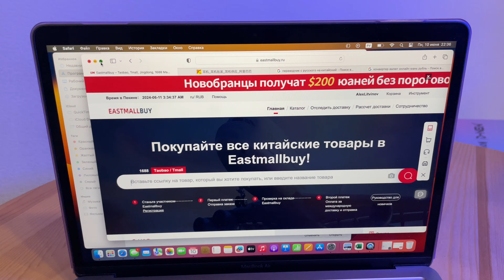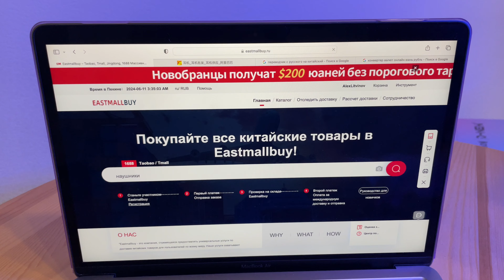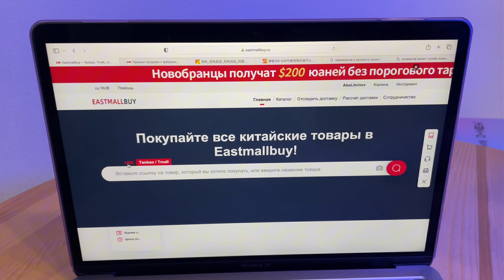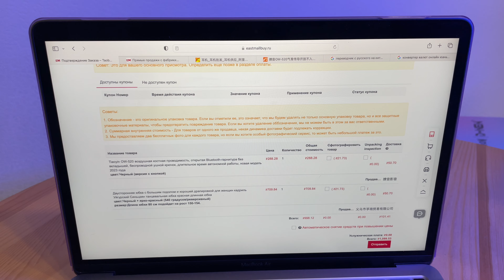ПОКУПКА ТОВАРОВ ИЗ КИТАЯ БЕЗ ПОСРЕДНИКОВ В РОЗНИЦУ НА EASTMALLBUY🇨🇳 КРОССОВКИ С 1688 ЗА КОПЕЙКИ💰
Распаковал свой первый заказ на eastmallbuy.ru. Делюсь впечатлениями о работе площадки и показываю купленные товары.

❗️EASTMALLBUY дарит ваучер на доставку на сумму 200$ для новых зарегистрированных пользователей. Для регистрации необходимо перейти по ссылке

🔊 Остались вопросы? Добавляйся в мой тг канал